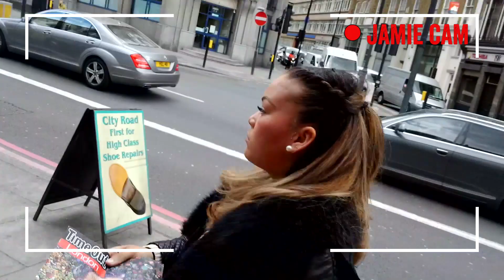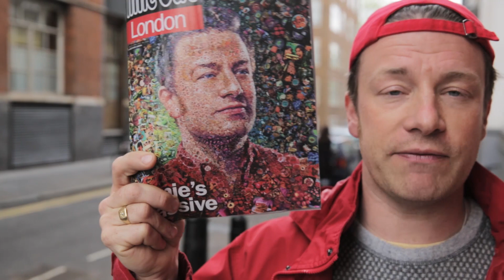Jamie Oliver Undercover | FoodTubeMag | Did You Win?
FoodTubers! Did you pick up a VERY special copy of the first ever Food Tube Magazine in Time Out London this morning?!

There are 10 limited editions SIGNED BY JAMIE in circulation across the capital which entitle you to free slap-up meal at Jamie's Italian.

So what are you waiting for? Get hunting! And if you do manage to hunt one down, simply get in touch in the comments below or through our Twitter or Facebook pages.

For all you guys who don't live in London but would love to see our Food Tube Magazine, come to your town or city then let us know in the comments box below!

x